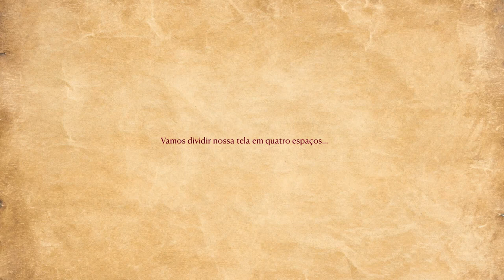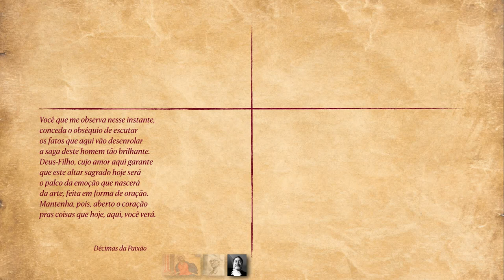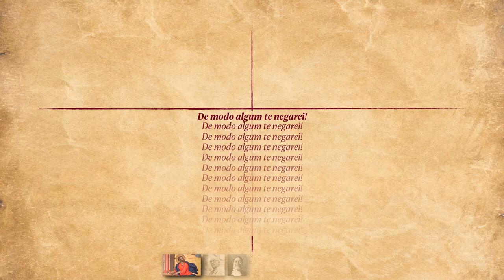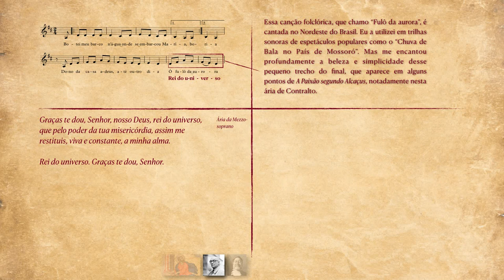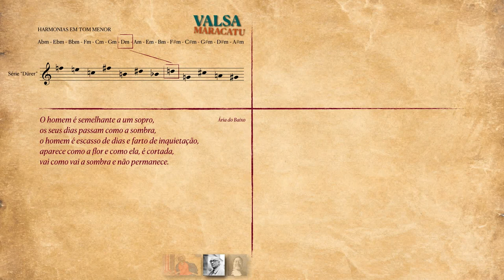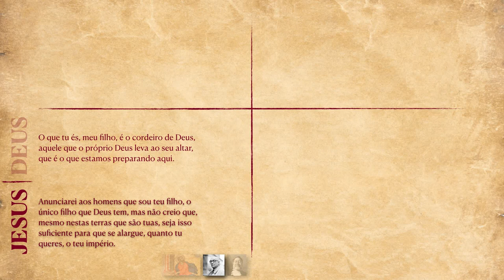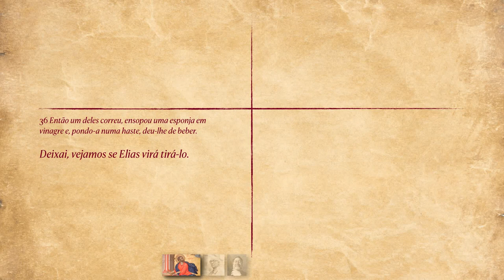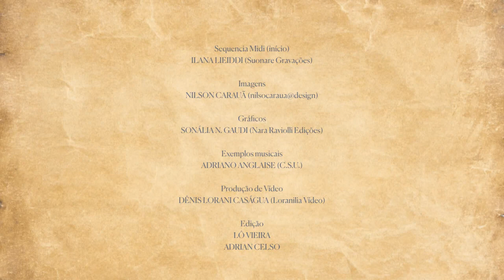Danilo Guanais: A Paixão segundo Alcaçus, uma experiência multidimensional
Uma apresentação multidimensional da obra de Danilo Guanais, considerada, por ele mesmo, o resumo das suas convicções composicionais.